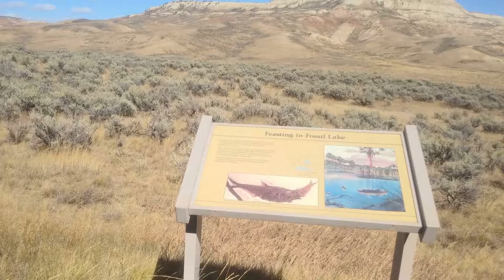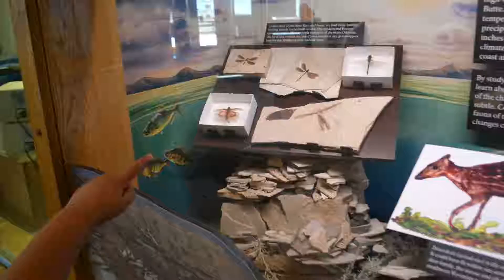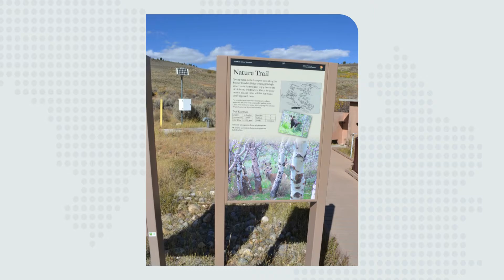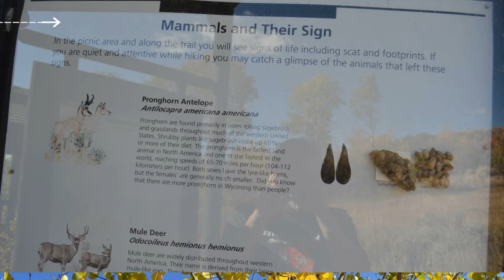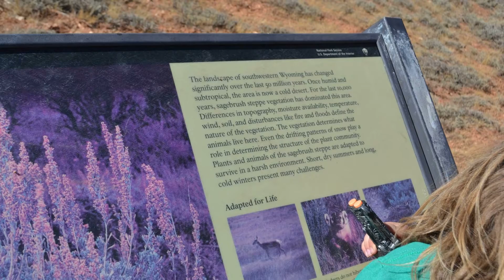Sunday, September 27, 2020: Part 6 - Montpelier, Fossil Butte, Flaming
Sunday, September 27, 2020: Part 6 - Montpelier, Fossil Butte, Flaming Gorge: The adventurers pass through Montpelier, then pitstop at Fossil Butte National Monument, check out the museum, take a hike in the hills looking for fossils and fighting off imaginary zombies, collecting sage for smudge sticks, seeing leaves change as first signs of spring, learning about animal tracks, and drive through Wyoming, searching for a campsite near Flaming Gorge. Cian gathers clay from the hills to make some art project. Probably car camping as expecting freezing temps in the middle of the night. Tomorrow they need to head to Dinosaur, and find a place to pull over with a wifi signal to do e-school. They camp at Mann's campground, outside of Flaming Gorge, have a campfire, watch the stars and moon. Making dinner, roasting marshmallow's, and very scenic spot to sleep off into the night falling asleep to the Twilight Zone. Run Time: 7 minutes, 44 seconds. Soundtrack: Mountain Spring by Gabriel Lewis.